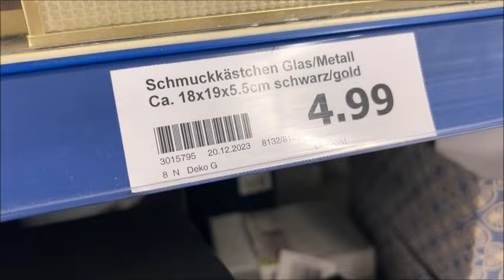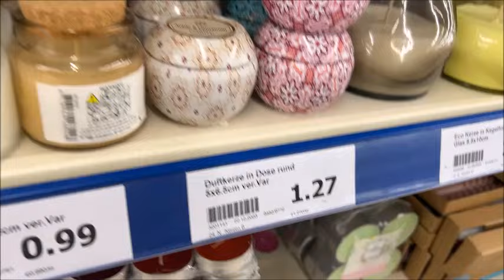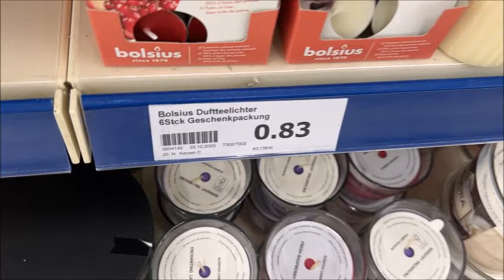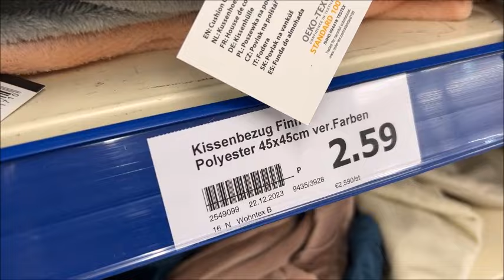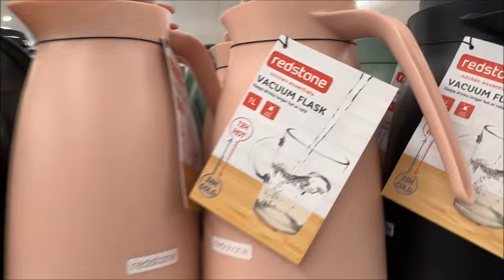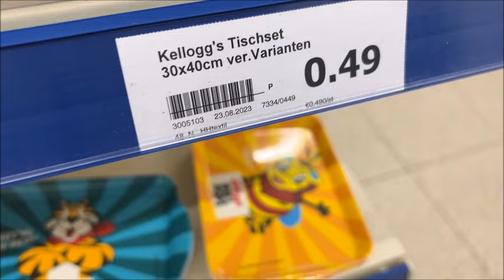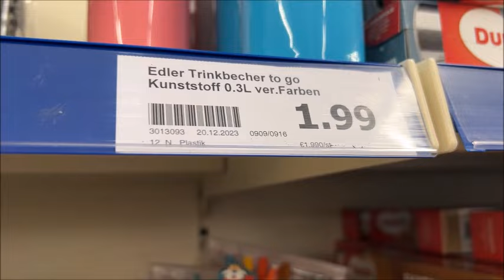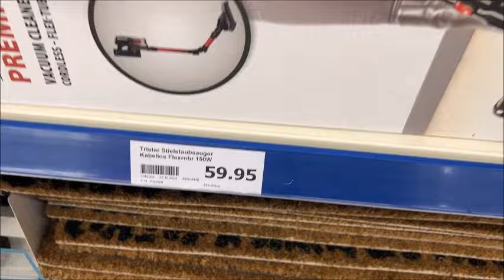Action 28 12 2023هاني جبت 😉لكم جديد 😲أكسيون بلاطويات راقية 😍و ديكورات 🤩روعة